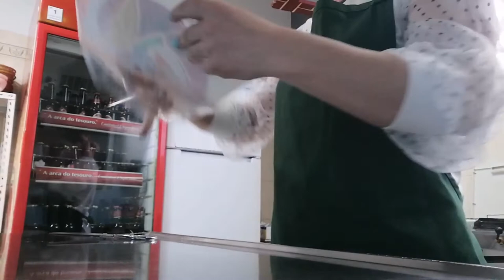Café vlog - bolo de aniversário - tema Benfica 🦅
CUCU. GoStAs-Te dO MeU ViDeO??? CuRTiStE o MeU CaNaL?
Subscreve o Meu Canal...Tenho D.I.Y. , FREAK CLEANER , Passeios pela NATUREZA , VELHO VIRA NOVO etc.